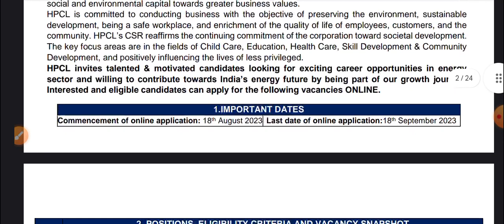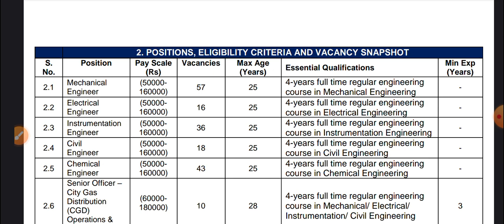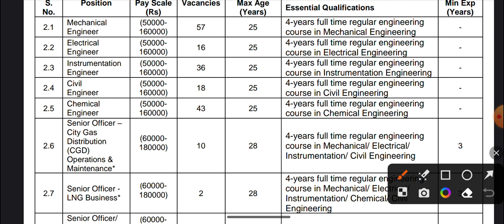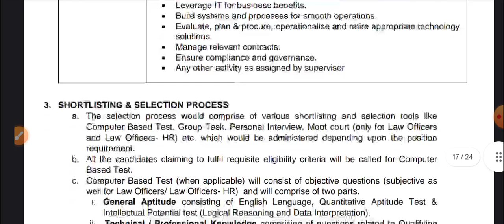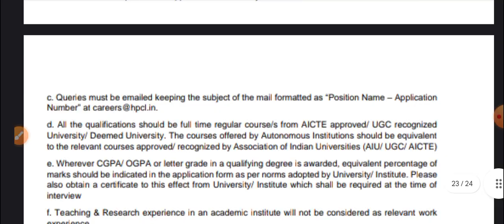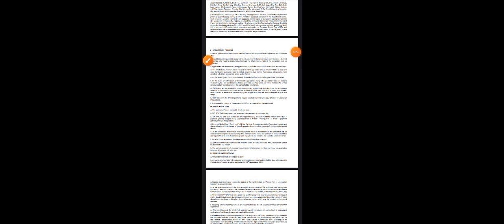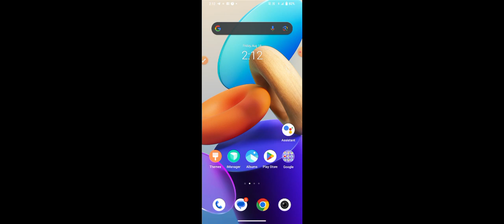HPCL ENGINEER RECRUITMENT 2023